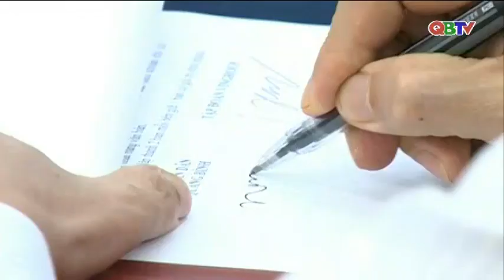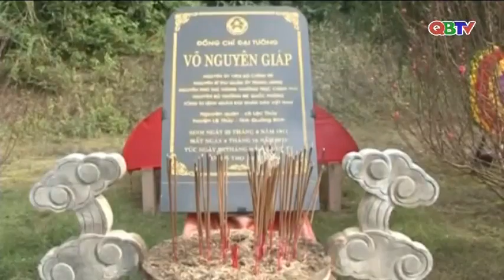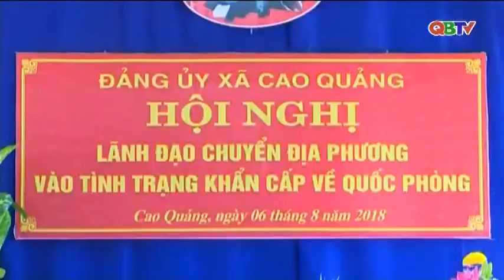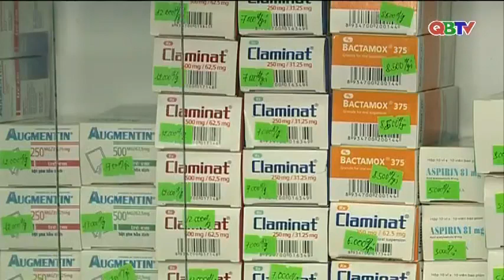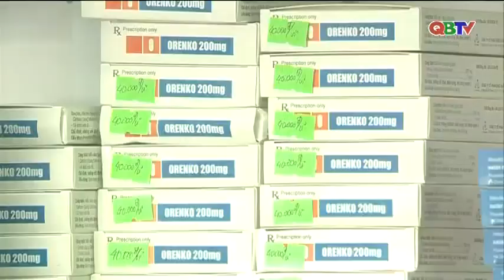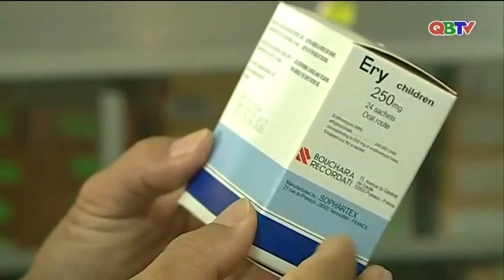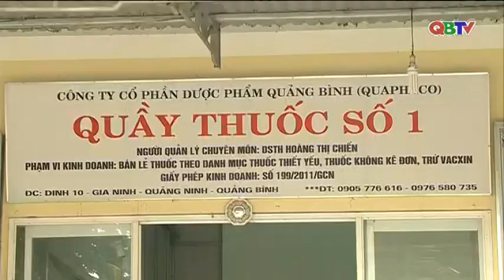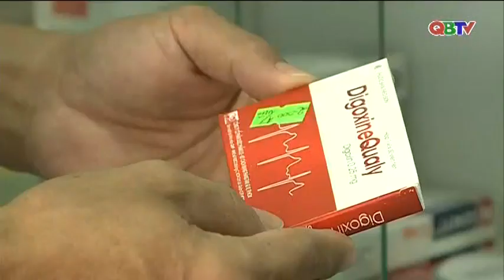Bản tin Thời sự Quảng Bình tối ngày 7/8/2018